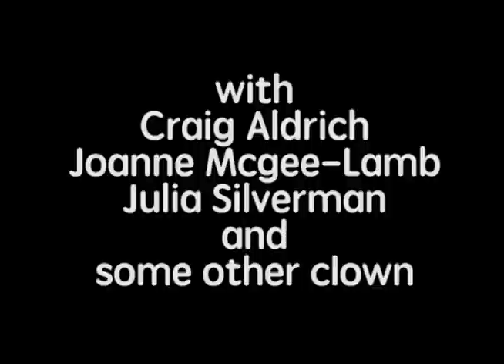ZOOM OUT - with Donald Trump (and his litany of gaffes)!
Donald Trump holds a special zoom meeting to campaign to three voters who get lots of laughs out of his endless buffoonery.  5 GUARANTEED LAUGHS OR MONEY BACK!